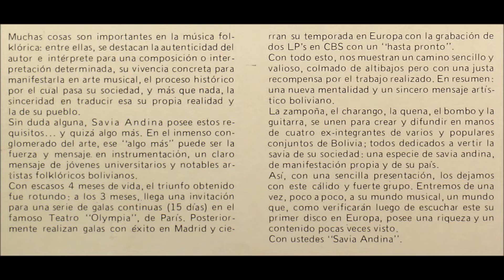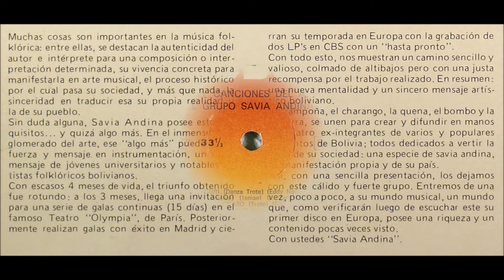Savia Andina: B2. Hombres y pueblos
De LP en vinilo "Ritmo y canciones del altiplano con el grupo Savia Andina Vol. 1" año 1976 - CBS S 81590.
Digitalizado y restaurado.